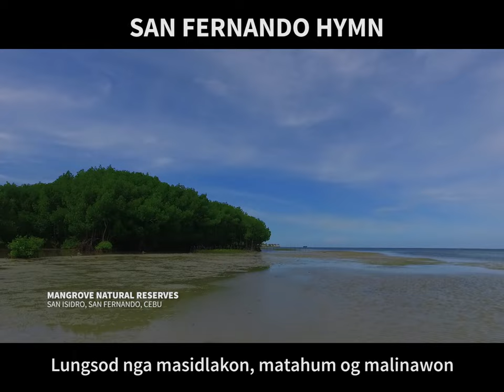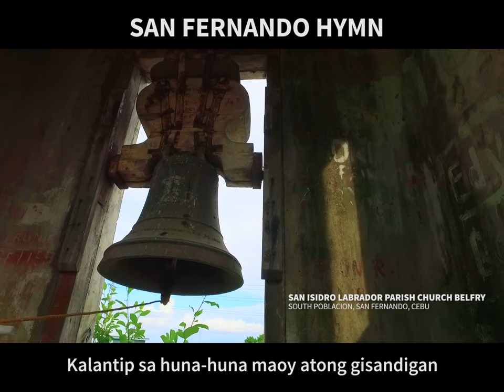San Fernando Hymn - Lyric Video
Lyrics By: Virgencito Lariosa, NR98
Arranged By: Neil Salarda
Performed By: July Ann Uy

San Fernando Hymn (Lyrics)

Lungsod nga masidlakon, matahum og malinawon
Lungsod sa mga awit og huni sa kagabhion;
Kaliwat nga tabunon gikan pa ni Humabon;
Maisogon nga makigbugno sa mga hulga sa panahon;

Kaumahan’g Kadagatan nagmabungahon
Inubanan sa kakugi ug kamatinabangon;
San Fernando mibarog bisan pa sa dagkong unos
Tungod sa panaghiusa sa mga tawo mibugkos.

San Fernando Minahal kong Lungsod
Kusog akong ihalad sa Dios akong isaad;
Nga ikaw amumahon, ikaw akong panggaon
Aron ang kaugmaon, magmasanagon.

Lungsod nga gipuy-an sa mga inila og bantogan
Patron San Isidro Labrador, maoy sinaligan
Kalantip sa huna-huna maoy atong gisandigan
Aron sa laing nasod kita mailhan.

Gugma og panagdait sa mga bisita ikadalit
Mga katawa ug pahiyom maoy ipabawon;
Gikan sa kilom-kilom hangtud sa kadlawon.
Puno sa kasadya, puno sa pagmaya
San Fernando lungsod nga mabulokon
Atong Duawon.

San Fernando nga mabulokon
San Fernando!